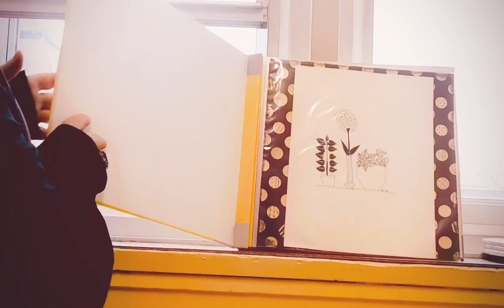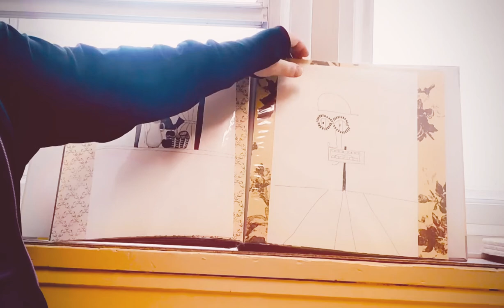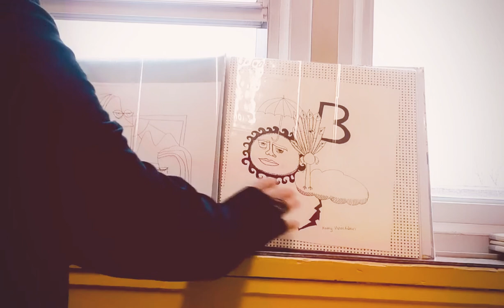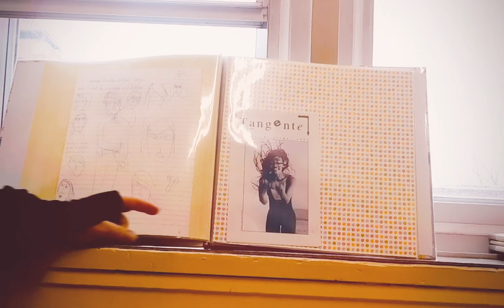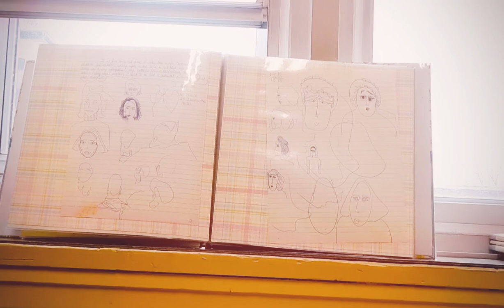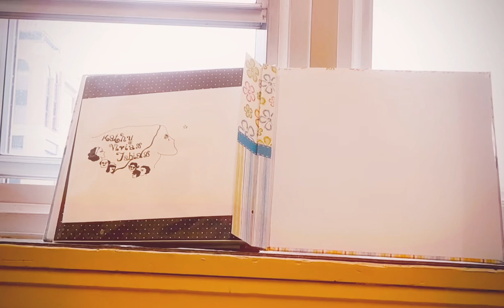Wb91109 Two Scrapbooks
By Kathy Vivian Fabian
November 2019
Just before she archived them,Fabian,the artist, shows off some brand new compilations of art.